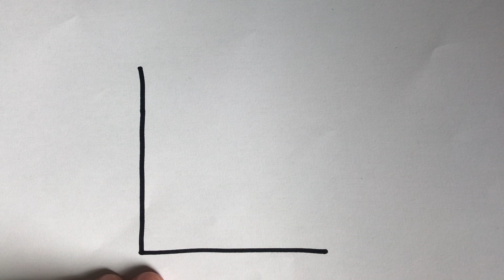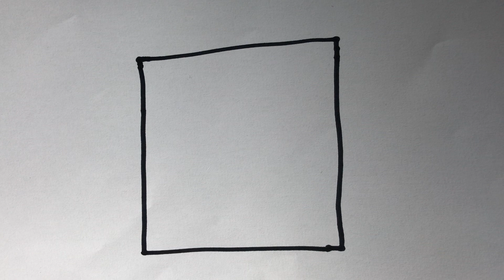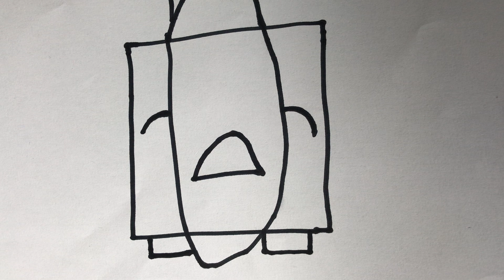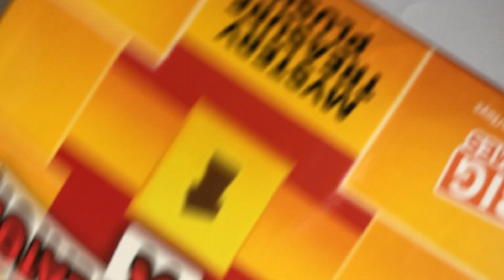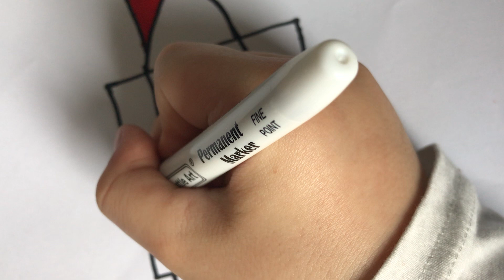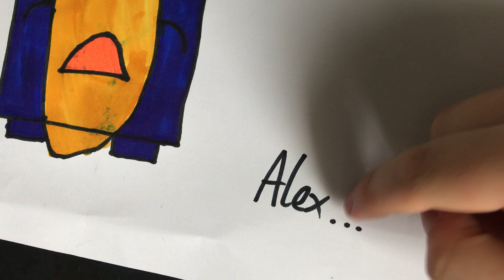How to draw a Huge Cracked Egg Chick from Pet Simulator X For Easter with Alex.